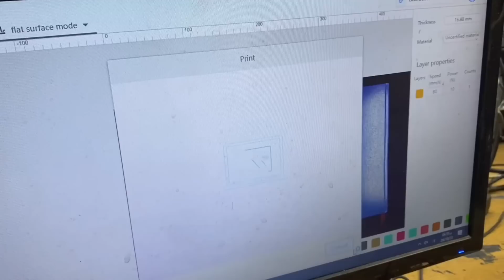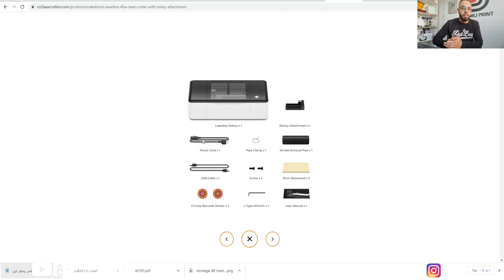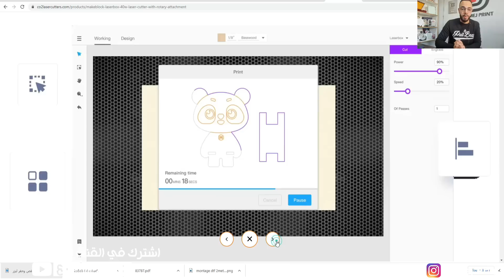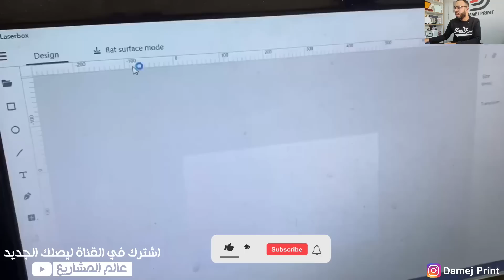مشروع الاحلام والغني السريع بمكسب 9000 شهرياً 💪أرباحه تفوق 900%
كل المنتوجات في موقعنا... اطلب الان
مشروع الطباعة -
- كومبيوتر
- ورق حراري
- برنامج الفوتوشوب
- برنامج اليسترايتور